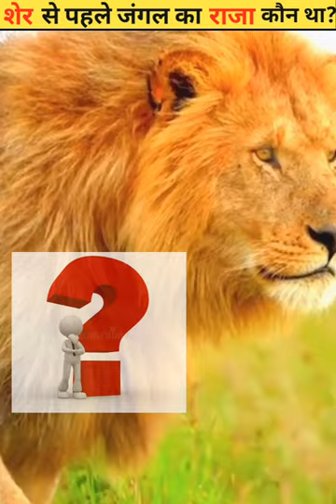शेर से पहले जंगल का राजा कौन था?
भारत का सबसे बड़ा ✈️️airport —

दुनिया का सबसे बड़ा बांध –

दुनिया के पांच सबसे सुंदर पक्षी –

भारत के पांच सबसे खतरनाक जंगल –

शेर के पहले जंगल का राजा कौन था
शेर से पहले जंगल का कौन राजा था
शेर से पहले जंगल का कौन राजा था 2022 जीके
सबसे पहले जंगल का राजा कौन था
शेर से पहले जंगल में राजा कौन था?
शेर से पहले जंगल का राजा कौन था?😱 जंगल का राजा शेर नहीं था
पहले जंगल का राजा कौन था?
जंगल का राजा कौन है?
जंगल का राजा शेरwildlife
wildlife 4k
wildlife documentary
nat geo wildlife
african wildlife
wildlife film
wildlife photography
wildlife videos
amazon wildlife
wildlife animals
asian wildlife
natgeo wildlife
africa wildlife
wildlife shorts
wildlife of asia
wildlife moments
wildlife 4k video
wildlife pettodene
wildlife documentary 2023
national geographic wildlife
national geographic wildlife documentary
wild life
wild life video
wild
nat geo wild livejungle
jungle band
jungle lyrics
jungle live
jungle happy man
jungle time
jungle dance
jungle smile
jungle casio
jungle busy earnin
jungle cherry
jungle for ever
jungle platoon
jungle the heat
jungle house in la
jungle interview
jngle,jungle keep moving
jungle romeo
jungle music
jungle diplo
ungle
jjungle
juungle
junngle
junggle
junglle
junglee
jungl
jungle new
new jungle
ujngle
alok jungle
jungle beat
jungle work